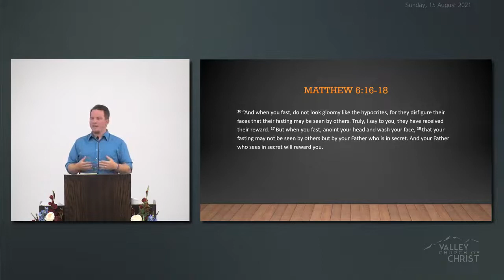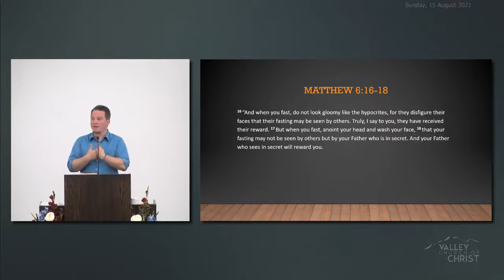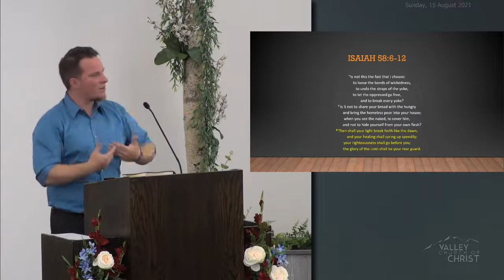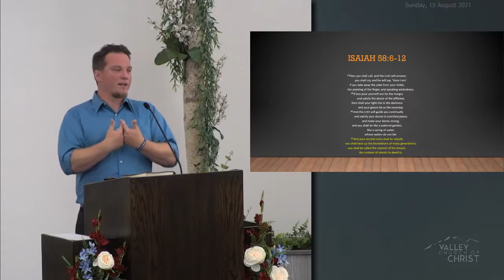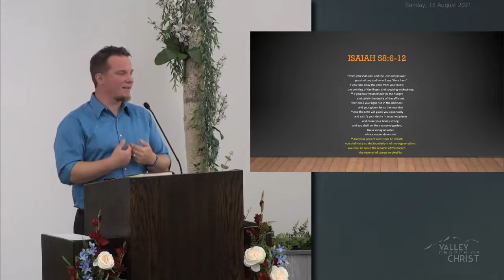2021-08 -5 - Mike K. - Valley Church of CHRIST Mat Su Valley, Alaska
Good Fasting - Michael Katkus
Matthew 6:16-18